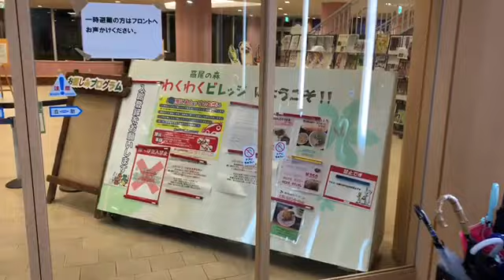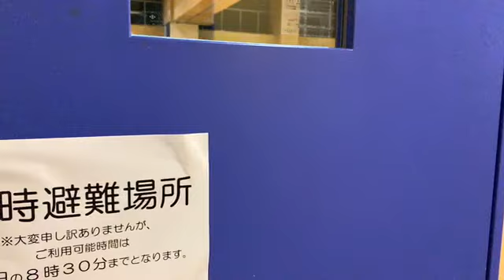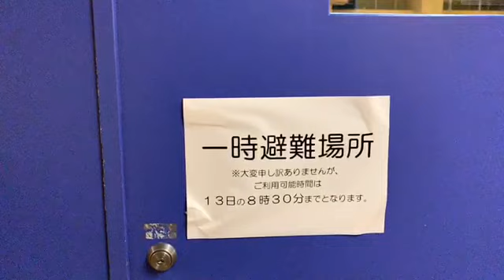【台風19号】何とか、避難所に行くことに出来ました、皆さんも早めに避難してくださいよろしくお願いします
【台風19号洪水】皆さんの安全を心から祈っております